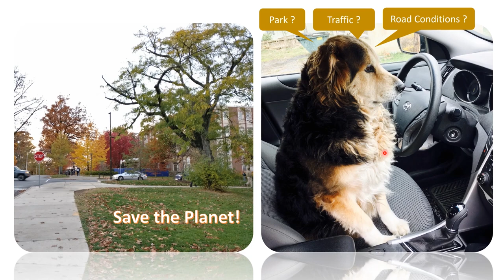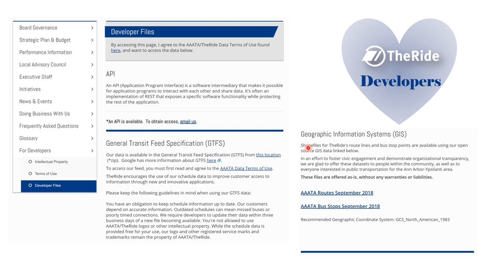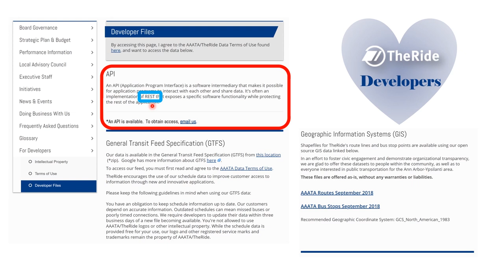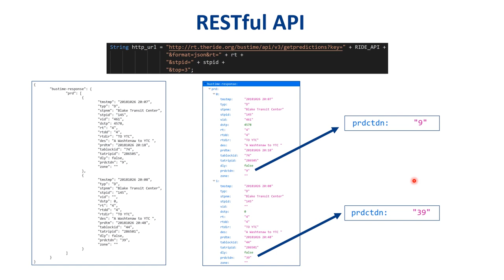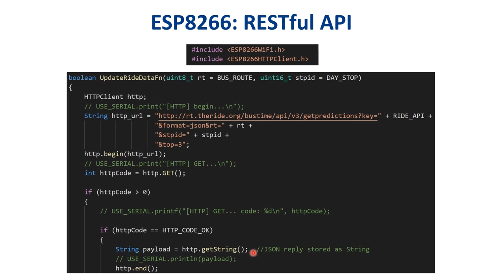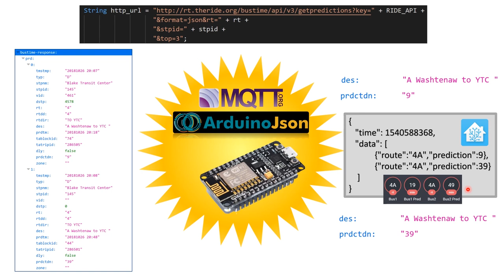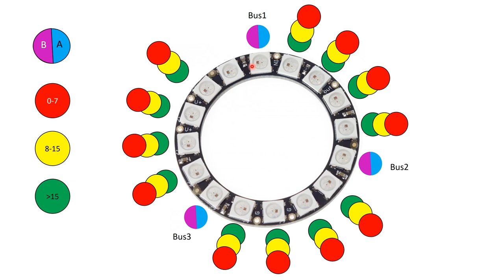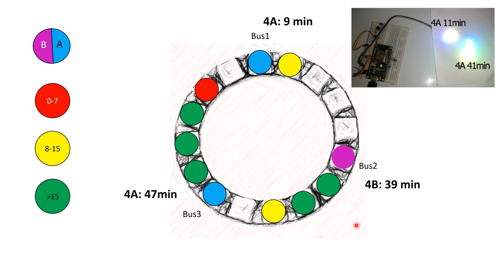Using ESP8266 to call RESTful API from TheRide to get real-time BUS data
Here is a tutorial on how to call RESTful API on ESP8266 and process the data using ArduinoJSON. This data is visually represented in a NeoPixel ring for easy tracking of 3 buses approaching a certain stop. This code also sends MQTT messages with the received data.